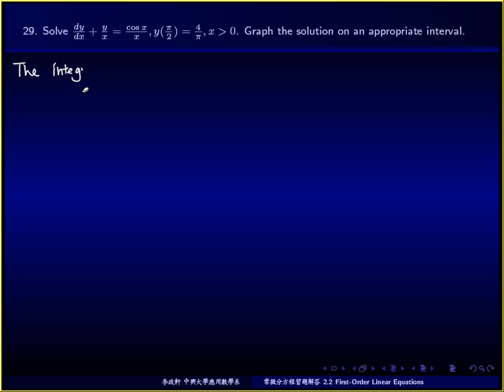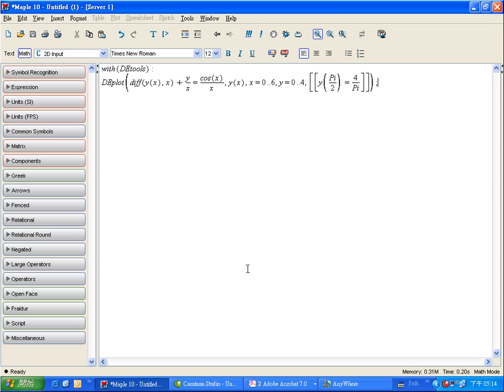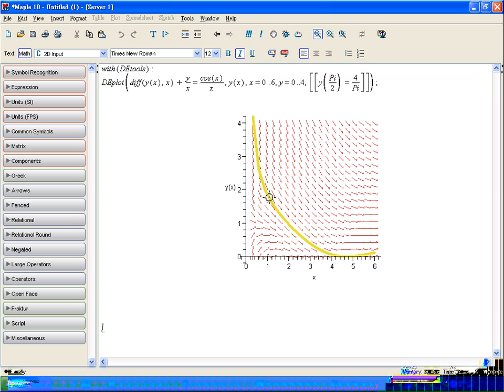First-Order Linear Equations-3